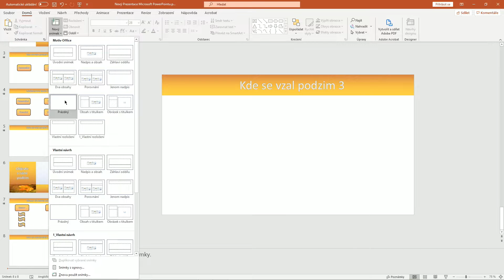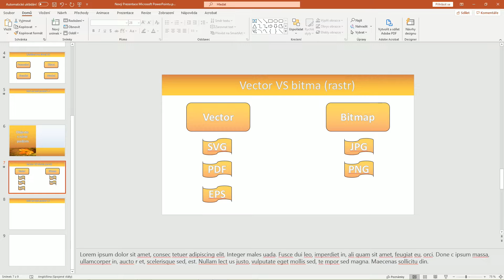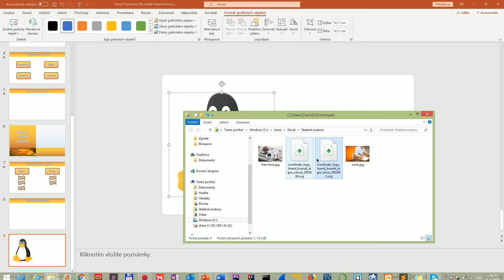25. PowerPoint prezentace 2020 - Ikonky v PowerPointu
PowerPoint je mocný nástroj, který vám umožní vytvořit profesionální prezentace. Představovali jste si někdy, jak začínáte prezentovat a všem se zatajil dech, když jste spustili svůj PowerPoint? Na to se v tomto kurzu zaměříme. Na začátku si rychle projdeme podstatu PowerPointu a pak se pustíme rovnou do tvorby. Není nic lepšího, než se učit PowerPoint na reálných příkladech. Takže po pár videích budete schopni tvořit hezké, zajímavé a profesionální prezentace. PowerPoint má ohromnou sílu. Pojďte ji se mnou objevit.